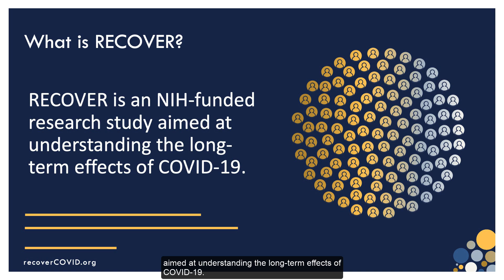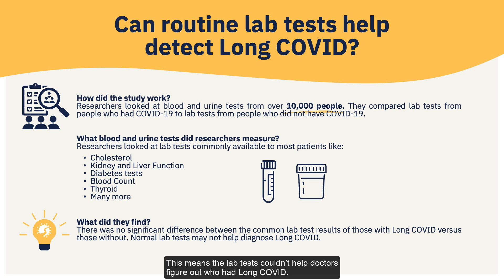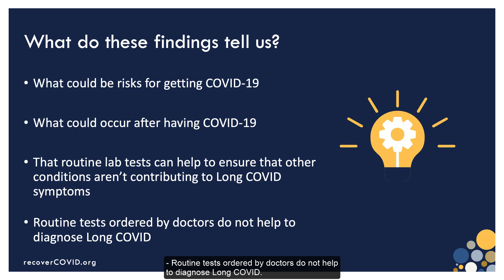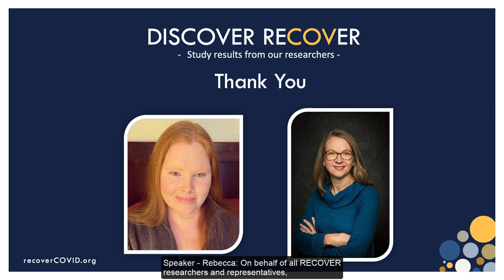Discover RECOVER Series Presents: Can Common Lab Tests Help Detect Long COVID?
Welcome to our deep dive into the RECOVER Initiative’s latest research on Long COVID! In this video, Dr. Kristine Erlandson and RECOVER Representative Rebecca Letts from the RECOVER team discuss groundbreaking findings from the national study funded by the NIH.

What You’ll Learn:
- What We Found: Learn about how routine lab tests may not detect Long COVID.
- Why This Matters: Understand why these findings are important for patients and doctors.
- What’s Next: Discover why this research is important for future studies and how it can help us better understand and treat Long COVID.

For more details and to access our latest research, visit the Publications Page by selecting the Research tab on recoverCOVID.org.